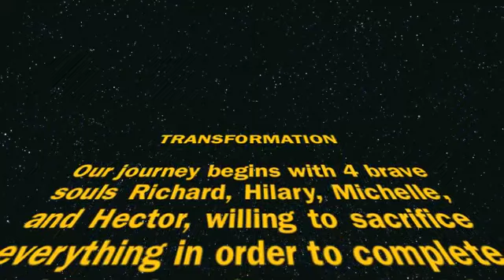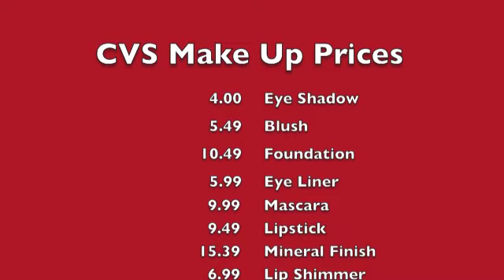Transformation Part 1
In order to create he look I had in Media Blog #1 I had to do some serious work, and this is the video recording of it. Hope you enjoy